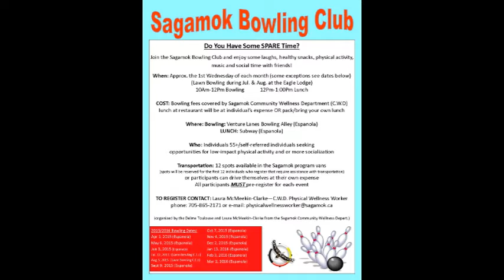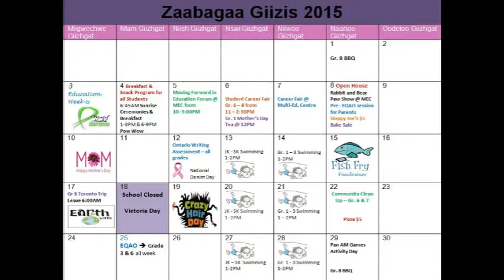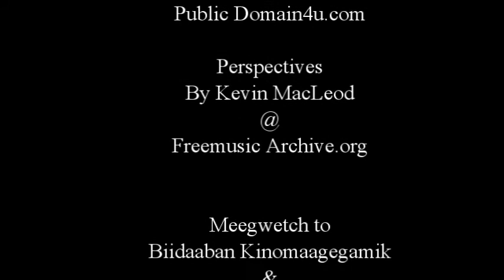Sagamok News! May 2015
A dedicated channel to providing current and relevant information for the Community Members of Sagamok Anishnawbek First nation.